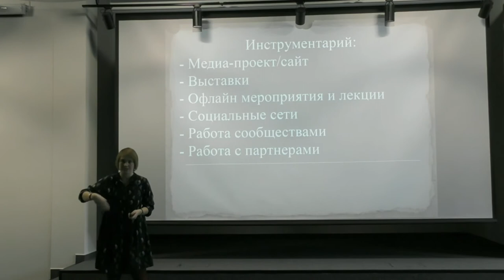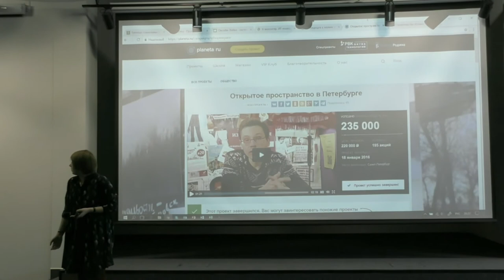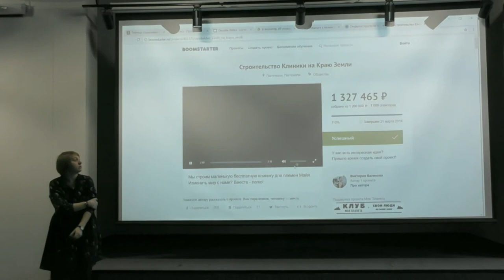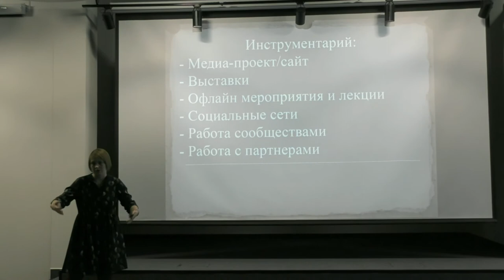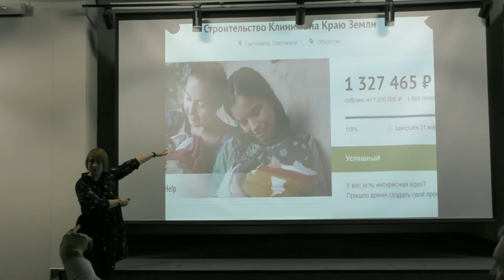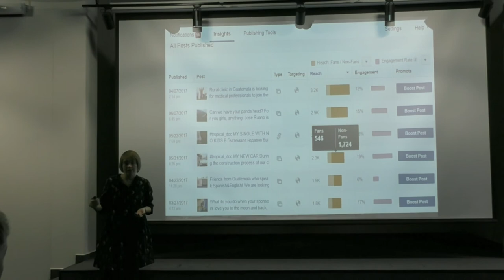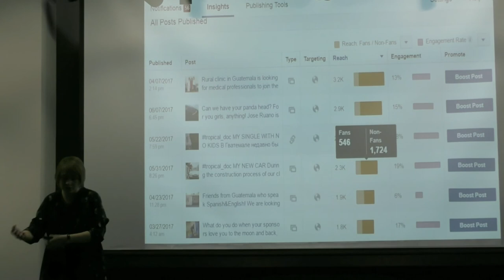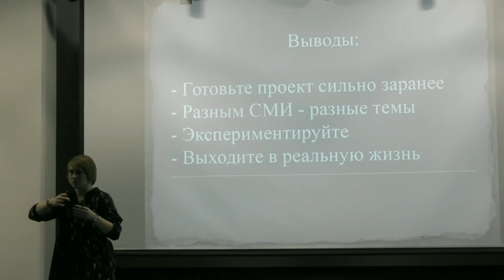Митап «Удачи и провалы краудфандинга: от первого лица». Часть 2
13 июня 2017 года при поддержке Центра Благосфера состоялся митап  «Удачи и провалы краудфандинга: от первого лица» с журналистом, продюсером Юлией Корчагиной.